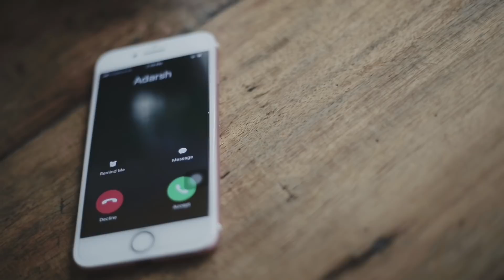Girls like you / Hoovina banadante songs making Rushmi G Sharvi Ft Adarsh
Hello !!

We had super fun shooting for Girls like you/ Hoovina baanadante song at this beautiful place called Echoes, Koramangala. Special thanks to the entire staff of Echoes and my friend Siddharth who were very supportive through out😊
Some of the clips of making are included in this video . Hope you enjoy watching it !! The link to the song is given in the end